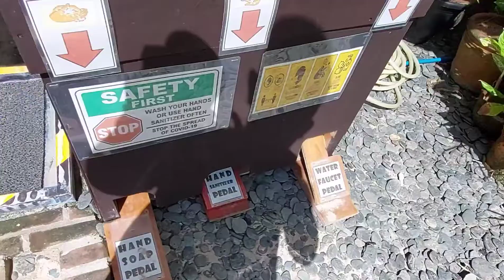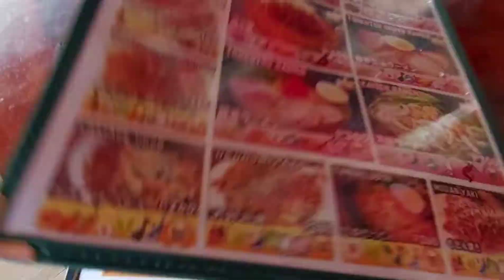Authentic Ramen in Boracay Island?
Looking for Authentic Ramen in BoracayIsland, Nagisa Coffee Shop it is!